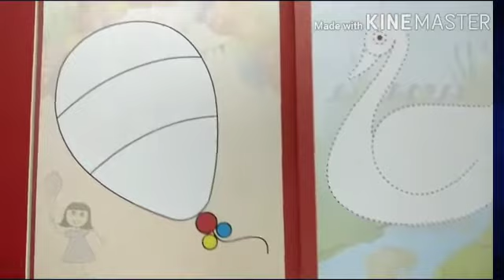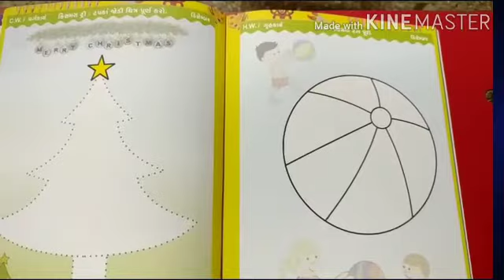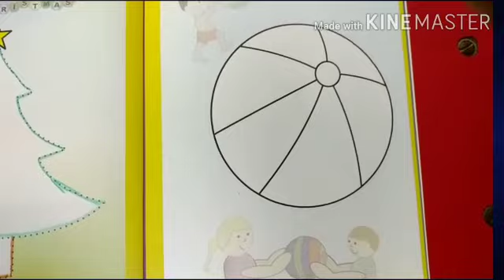jr kg drawing part 11